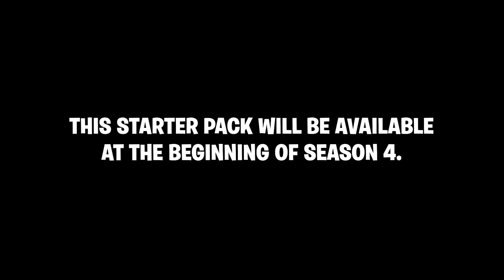*LEAKED* SEASON 4 Starter Pack in Fortnite! (Veronika Starter Pack)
*LEAKED* SEASON 4 Starter Pack in Fortnite! (Veronika Starter Pack) - Fortnite Chapter 3 Season 4 Starter Pack

Fortnite Season 4 (Veronika) Starter Pack includes:
Veronika Skin
Good Ol' Pete Back Bling
Thudthumper Pickaxe
Check and Scratches Wrap

Use my code in the Item Shop if you'd like to support me!
Creator Code: "STHY"